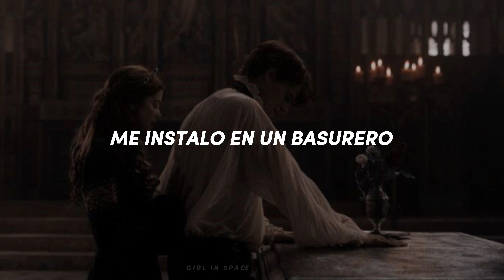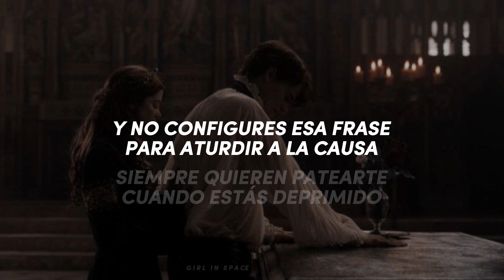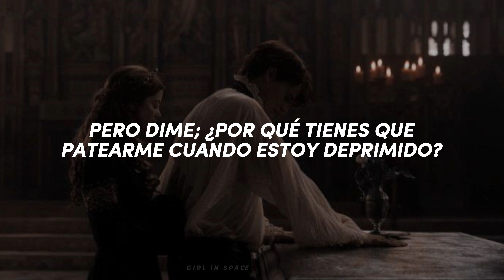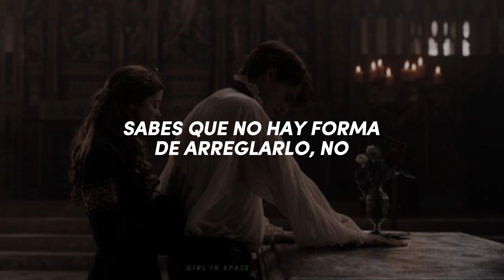Bring Me The Horizon - Why You Gotta Kick Me When I’m Down? [traducida al español]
Ayúdame a hacer crecer este canal de rockstars

You on the edge of your seat
Ain't you got some place to be
Was hoping this suspense will kill you
Tell me, how would you begin?
Watching the way you sink your teeth in
Come and give me your expert opinion, ah, fuck it
I settle down in the dump
Heard the crowd screaming "Jump"
So I came to the window
(They always wanna kick you when you're down)
Said, "What the fuck have I done?"
They said, "We just want your blood
You know we like you better in limbo"

So come on and take a shot, you just can't get enough
Don't let the fact that you know nothing's stop, you're talking now
'Cause when all is said and done, my name's still on your tongue

But tell me, why you gotta kick me when I'm down?
You better pray I don't get up this time around
And why you tryna put me in the ground?
Don't you know I'm a seed? I won't stop at the roof
Go ahead bury me, this is how I grow, it's how I thrive
So why you gotta kick me when I'm down?
(Why you gotta kick me when I'm down?)

Yeah, I know it's all in good fun, but
Don't say it's coming from love now
I see those arms in akimbo
And don't set that phaser to stun
'Cause what doesn't kill me, well, it better run like hell
Yeah, you better run like hell

Don't let the fact that you know nothing stop you talking now

So tell me, why you gotta kick me when I'm down?
Remember this line that you crossed?
Look back and stare at the dark
No, there's no turning back now
Now, that you've opened the gate
Cracked at the line in the air, I feel safe
Commence the count down
Know there's no way to fix us, no
Oh, God, what the fuck have you done?
I loved you like daughters and loved you like sons

So tell me, yeah tell me, why you gotta kick me when I'm down?
And why you tryna to put me in the ground?

Tell me, why you gotta kick me when I'm down?
This is how I go, this is how I thrive